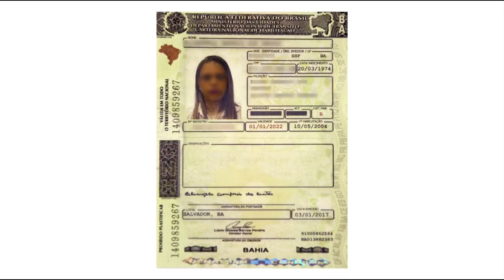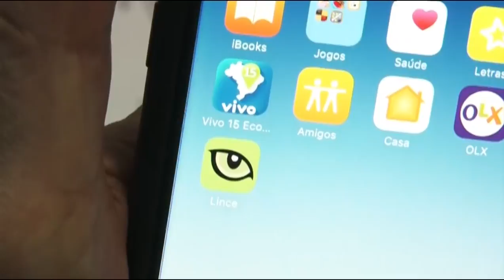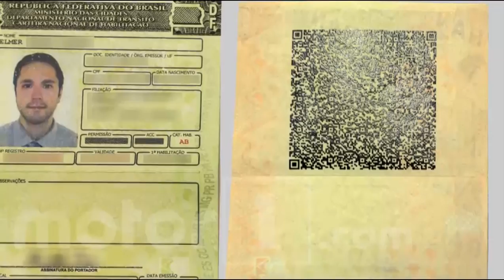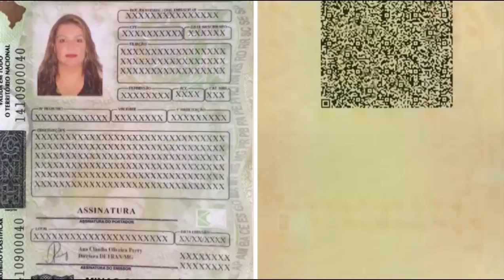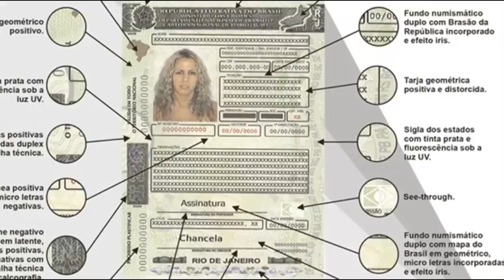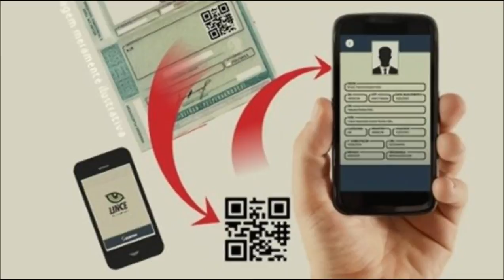Mudanças na Carteira de Habilitação